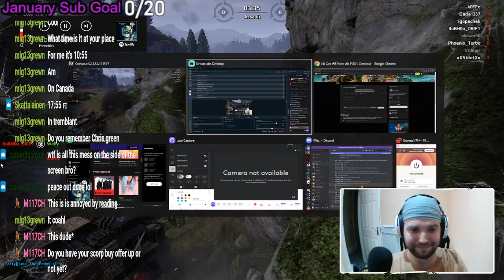Crossout Hype train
Stick around and find out what this majestic talented gentleman will do next.